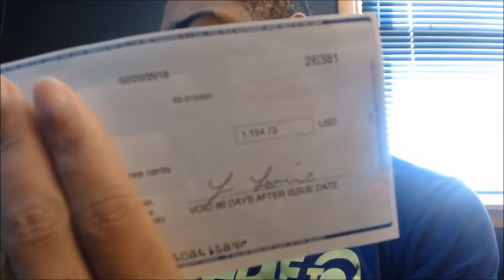How To Sell Your Gold Online – My Check For Over $1,100!!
How To Sell Your Gold Online! - Get Paid For Your Expert Advice!! http:/ThePassiveIncomeWay.com

Start A Real Online Business That Brings Passive Income Month After Month!

How To Sell Your Gold Online

In this video I am going to share with you exactly how I sold my gold online. Maybe you've heard about selling your gold online and thought it sounded cool but didn't think you would really get any money from it or just didn't feel like looking into it because you thought it would be to complicated. If I'm being hones I fell into both categories.

My selling gold online experience started after I decided that I was going to sell a gold necklace and bracelet that I haven't wore in years. I knew it was worth something and figured someone out there would really like these items. So like many one of the first places I thought to sell my gold was non other than eBay. I have been involved with eBay as a buyer and a seller for years so I felt very comfortable listing my items on there. This would be my first time listing jewelry on eBay.

I was excited to see that the items sold. A few minutes after reading that email I received another email from eBay but from the buyer him/herself. The buyer said that they were happy to  get my necklace and bracelet and that they wanted me to send them a Paypal invoice to an email that they shared in the email. I immediately thought that was strange. To make a long story short , that buyer ended up being a scammer that didn't really want the gold.

I was frustrated because when that buyer pretended to buy my items it instatly took my listings down leaving potential real buyers out of luck. While my listing was up a real eBay buyer asked me how much the gold weighed in grams. I had no idea so decided to take ti to a pawn shop to get it weighed. When I told the guy who weighed it for me that I was selling the gold on eBay he told me that he thought I could get a decent amount form companies that buy gold online.

After hearing what the guy told me he thought I could get from theses gold companies I went home and searched for the top ranked  online gold buying companies. One of the first ones that popped up was Sell Your Gold Online.. com. I decided to print out their appraisal kit that they offer online. I then took my gold and paper work to FedEx and shipped my items to them. I got an email later that day from Sell Your Gold letting me know that an offer will be coming in to me in the next few days.

About 5 days later I received an email from them offering me around $500. I instantly realized that the guy at the pawn shop had no idea what he was talking about but I definitely was not taking $500. I called the company to have them ship my jewelry back. They told me ok but then asked me how much was I expecting to get. I told them that I was hoping to get at least $2,000. The paused and then said we can give you a little over $1,100. The exact total is in the video. They told me I had until the next day to accept their offer. I said, that I would think about it. Later that night I attempted to list it back on eBay just to see if a scammer would ruin my listing again. Nd one surely did. Shortly after relsting my items a new scammer pulled the same stunt the first one did taking my listing down.

The next day I called Sell Your Gold back and took the offer. I was a little disappointed because of what the man at the pawn shop told me I could get from a gold buyer company. But then I remembered that I originally started my eBay auction at $1,100 and that's what I ended up with in the end.

If you are thinking about selling your gold with one of these companies don't hesitate to play a little hard ball. I learned that if you say no to their first offer you probably will be given a higher one!

So, this is how to sell your gold online.